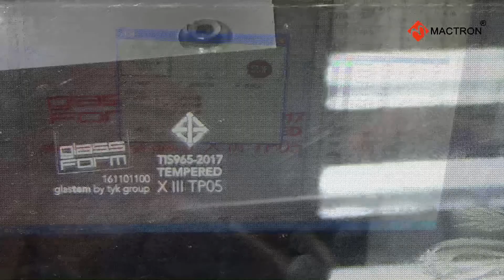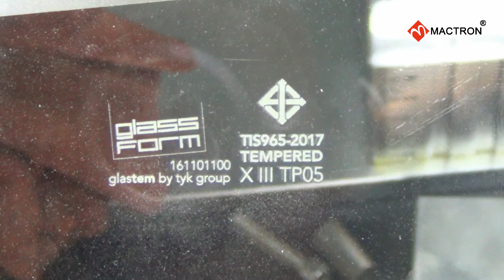UV laser marking on glass